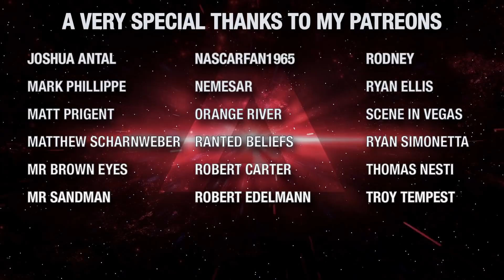(72)The Romulan Bird Of Prey (Part 1) Early Beginnings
In today's episode of Truth OR Myth Beta, we're taking a look at the lead up to the Romulan Bird of Prey being designed.  This video is a little bit different then my regular videos, as this is MY head canon on this period of Romulan history as not much information exists on it!  I hope you enjoy!